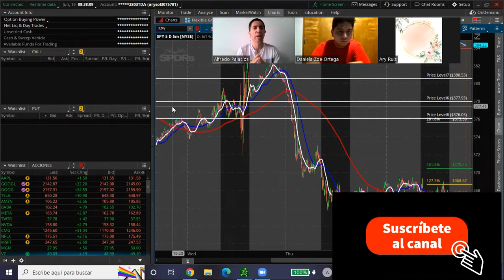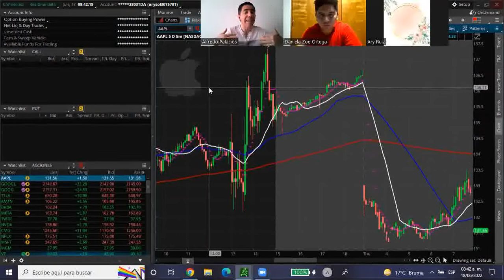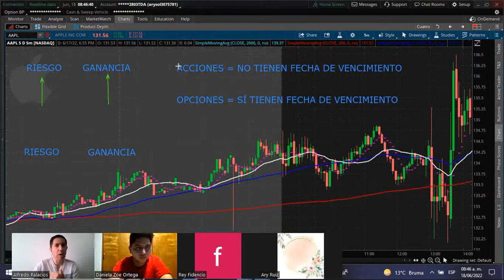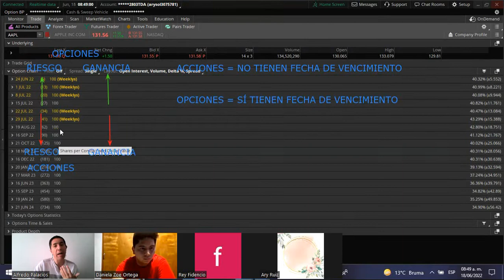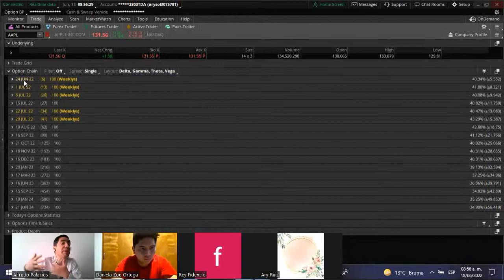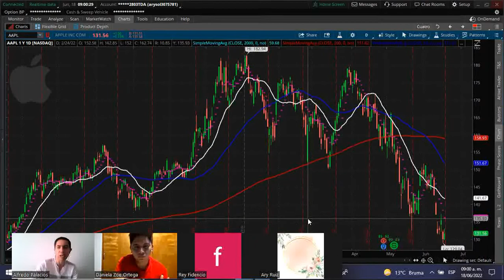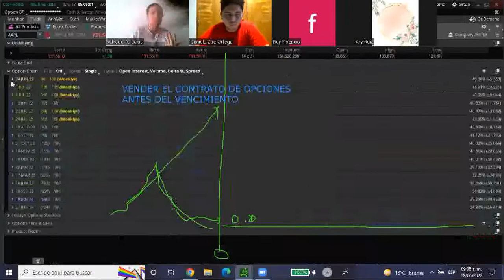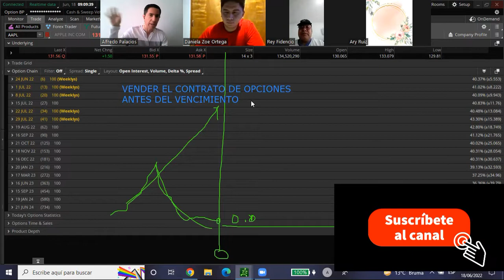Comprar ACCIONES ó Comprar OPCIONES ¿Qué es MEJOR?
¿Qué es preferible comprar, Acciones u Opciones Financieras? En este video veremos qué nos conviene más.

Todos podemos invertir en la Bolsa de Valores. Bolsa Para Todos.